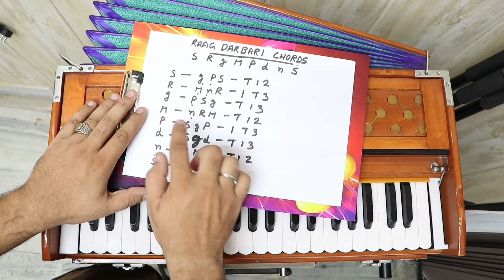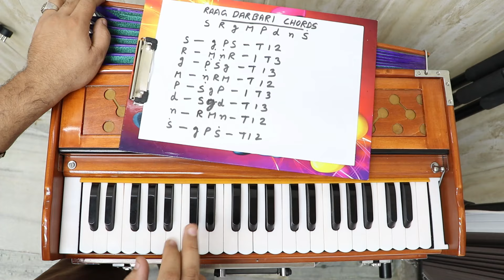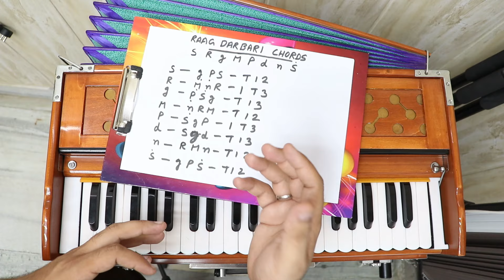1 मिनट में किसी भी गाने के Chords बजाना सीखें | Harmonium Guru Chords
1 मिनट में किसी भी गाने के Chords बजाना सीखें | Harmonium Guru Chords